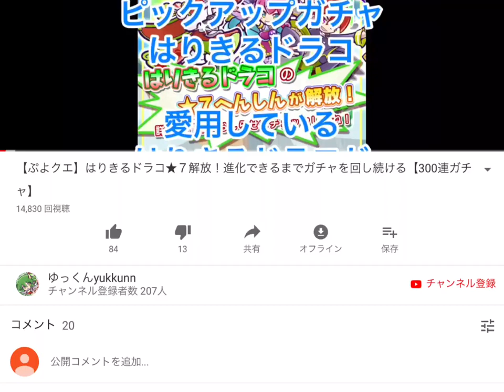【ぷよクエ】バルバルフェーリを★７に進化させるだけの動画【プワープチャレンジ】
第２回プワープチャレンジの報酬、バルバルフェーリを
★７に進化させるだけの動画です。